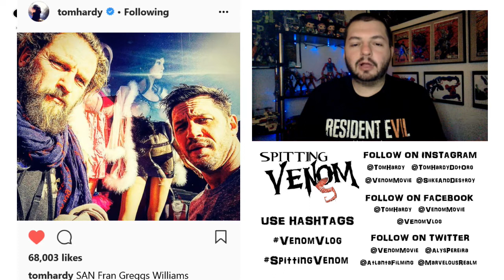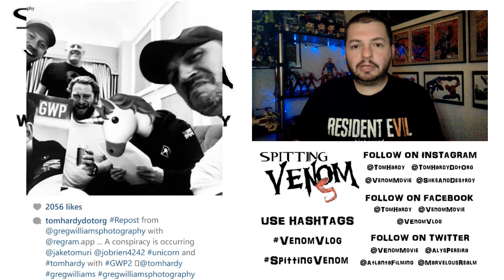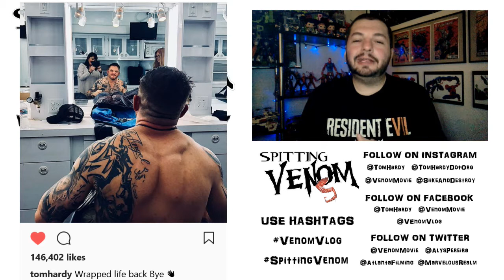The Venom Vlog - Episode 55: Principal Photography Has Ended!